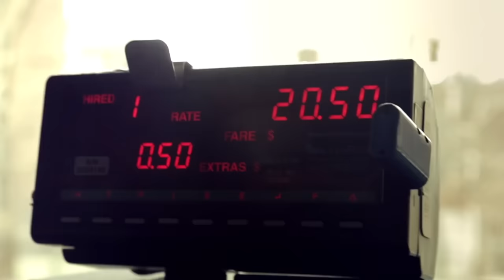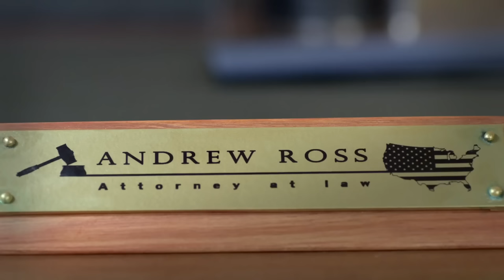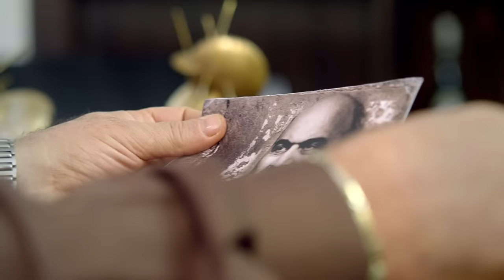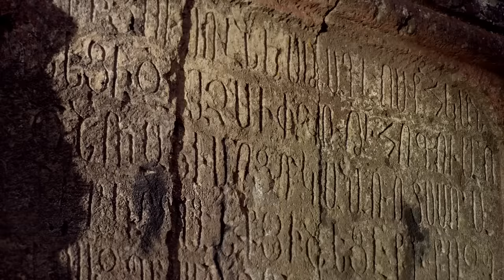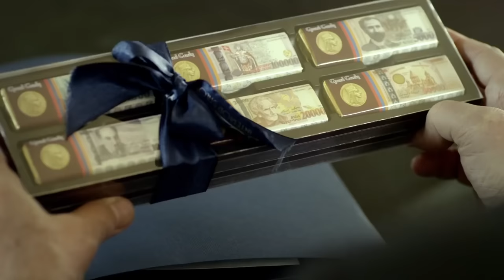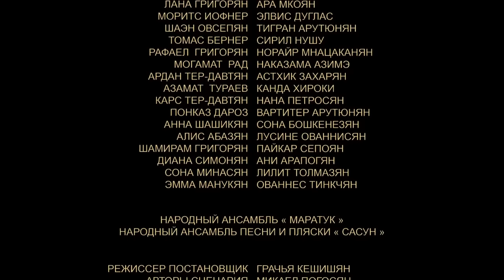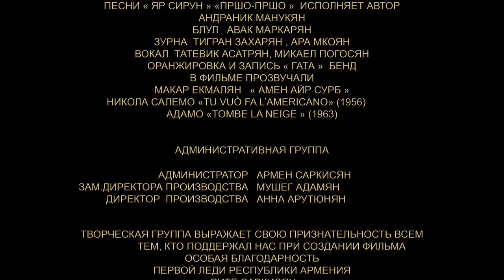ИСПОЛНИЛА ЖЕЛАНИЕ! СКОРЕЕ СМОТРИТЕ ФИЛЬМ, ПОКА ДОСТУПЕН! Спасибо, папа. Фильм. Комедийная Мелодрама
СПАСИБО, ПАПА. Комедийная Мелодрама

Режиссер: Грачья Кешишян
Сценаристы: Виген Степанян, Микаел Погосян
Оператор: Артур Караян
Продюсеры: Микаел Погосян, Рубен Дишдишян
Актеры: Криста Мария Донарго, Микаел Погосян, Еро Мурян, Луиза Амбарян, Виген Степанян, Левон Мурадян, Ашот Тер-Матевосян, Нарек Нерсисян
Страна: Армения
Производство: Кинокомпания «Марс Медиа»
Премьера: 31 мая 2014 (Ереван)
Жанр: комедия
Подборки фильмов: фильмы про наследство

В свой день рождения Вирджи, живущая в Нью-Йорке, получает неожиданный подарок — наследство в 50 миллионов долларов. Только по завещанию отца, которого она не видела больше 10 лет, ей надо выполнить одно условие: найти армянина с редчайшим именем Баргевос и выйти за него замуж. На всё это ей даётся только месяц. Чтобы встретить своё «счастье», Вирджи через несколько дней вылетает в Армению, где, как ей удалось выяснить, живёт один-единственный Баргевос.